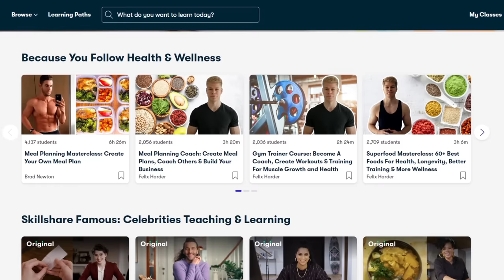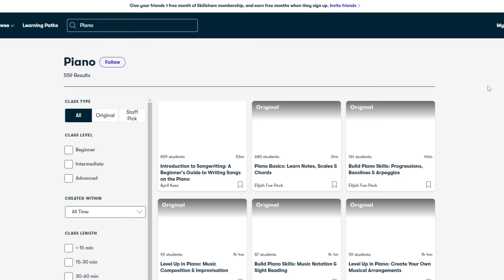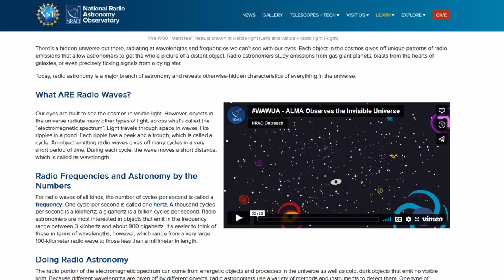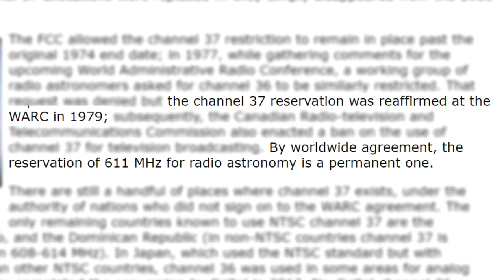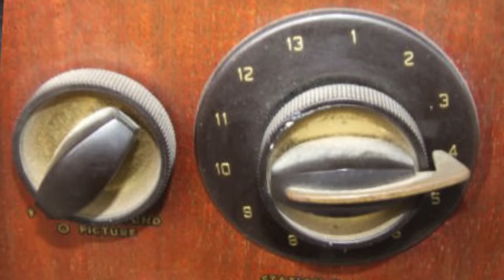Why Channel 37 Was Never Used for TV in the US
In this video I talk about UHF channel 37 and why it was never used for TV broadcasting in North America. The frequency alone looks good for TV considering it's on the UHF band and the US still uses the trash low VHF band. Why isn't it used?